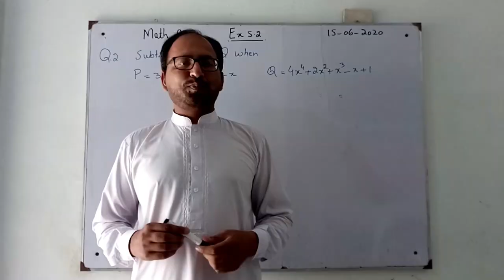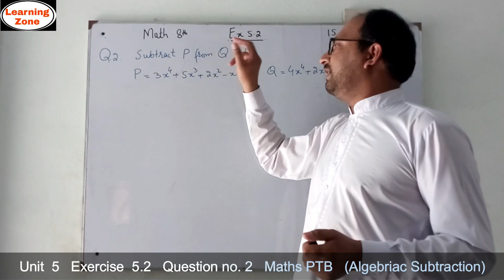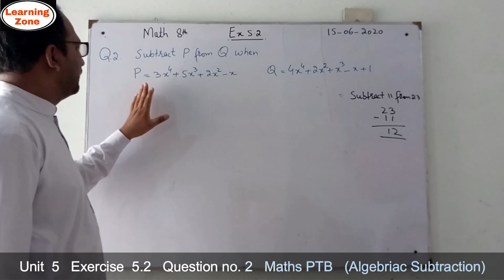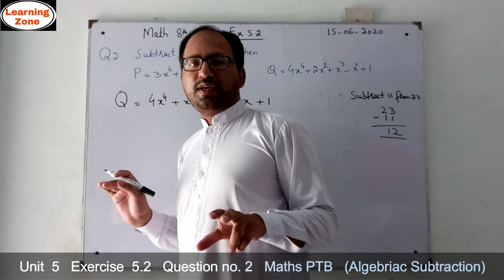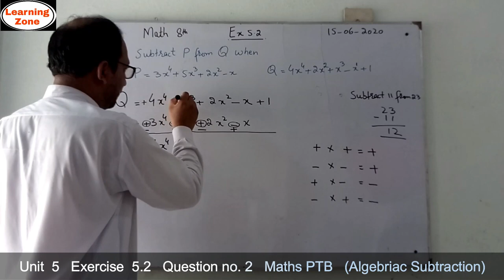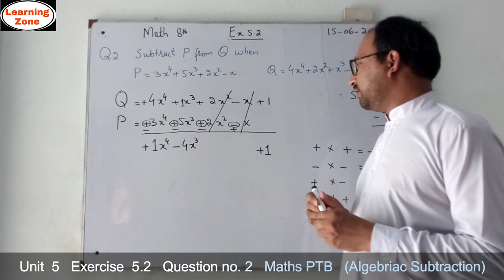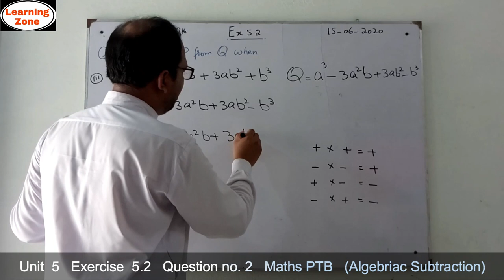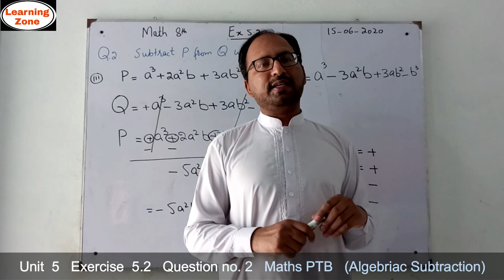Unit 5 Ex 5.2 Question no 2 Class 8 Math (Subtraction of Algebraic Expression in Urdu) Learning Zone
This video comprises the question no. 2 (Subtraction of algebraic expression in Urdu) of exercises or ex 5.2 of unit 5 of class 8 Math PTB in Urdu according to the new smart syllabus of Punjab Text book (PTB) and PEC examination in detail. If there is any question please mention it comment section.

What is the rule of subtraction of polynomial? How we add the algebraic expression? What are the basic terms used in algebra in Math’s? What are the types of a polynomial? What are definition of the Linear, Quadratic, cubic and biquadrate Polynomial? What is a Polynomial? What is a degree of a Polynomial? What is a Coefficient of a Polynomial? What are the basic terms used in algebra? What is Constant? What is Variable? What is Literals? What is Algebraic Expression? Unit 5 Ex 5.2 Question no. 2  Class 8 Math PTB

My name is Masood Mubashir and you are watching my channel “Learning zone” the one and only destination of smart learning. We provide free and interesting online lecture according to smart syllabus for Maths for middle (PEC) and secondary classes of Punjab Boards, Sind board, kpk board, Baluchistan, Federal Board, Oxford syllabus and Agha Khan Examination Board and University AKEU. I also upload general content related educational news, career planning and different universities admission schedule.

algebraic expression